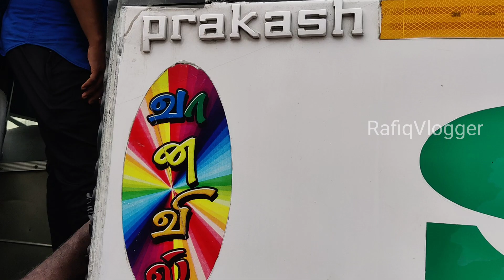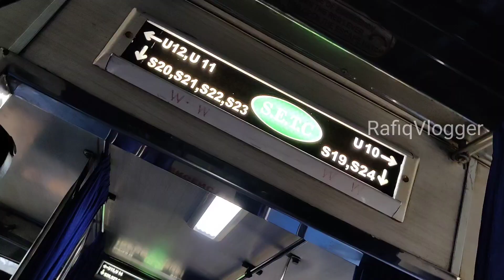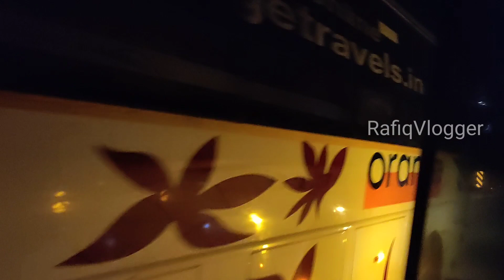SETC PREMIUM🌈VANAVIL TRAVEL VLOG/MARTHANDAM 🔁 CHENNAI NON-AC SEATER CUM SLEEPER!!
it's Contact is based on my Experience!!!
Travel Date:22-JAN-2023
Route: MARTHANDAM 🔁 CHENNAI
Ticket Fare:785 Online Booking
Type: Non-AC Seater Cum Sleeper